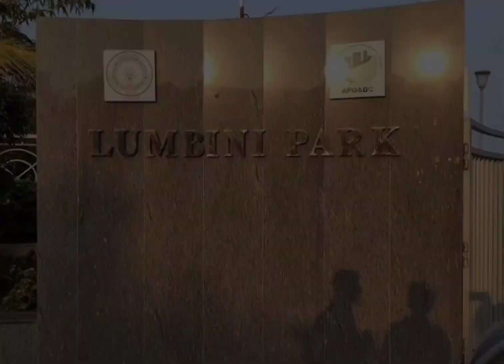Top 15+ Places To Have A Pre Wedding Photoshoot At Vizag Part -1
Hiiii friend 🙋

1. Central park
2. Shivaji park
3. RK Beach
4. Vuda park
5. Lumbini park